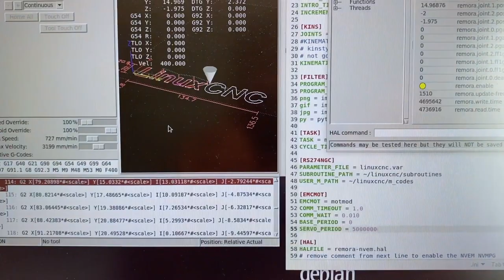Remora-RP2040-W5500 testing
Testing demo showing the work in progress development of Remora firmware for the Raspberry Pi Pico with W5500 Ethernet. LinuxCNC running in a virtual machine for testing.